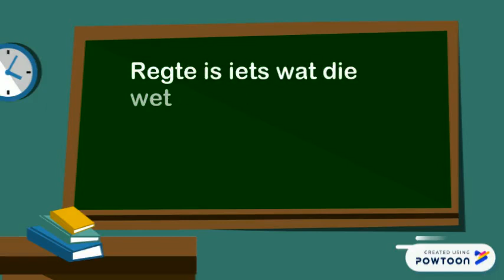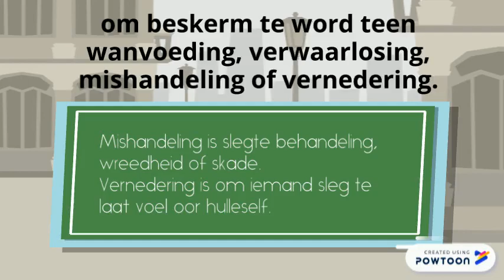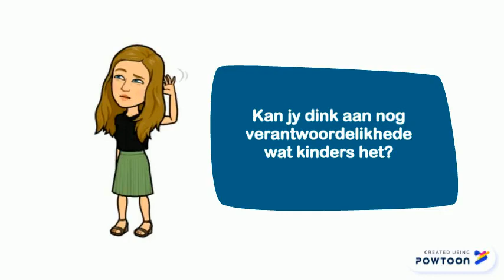KInderregte en -verantwoordelikhede